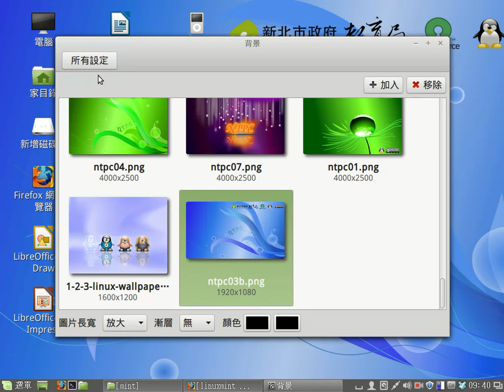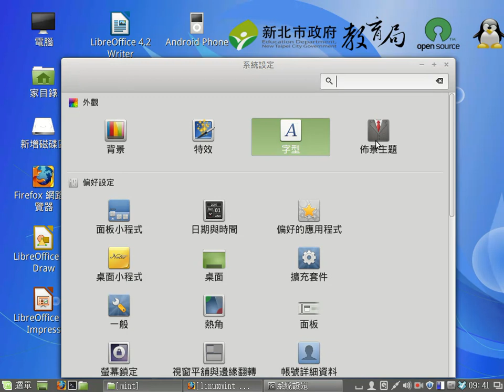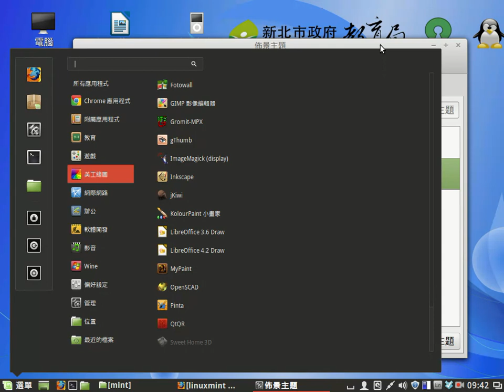控制台-佈景主題